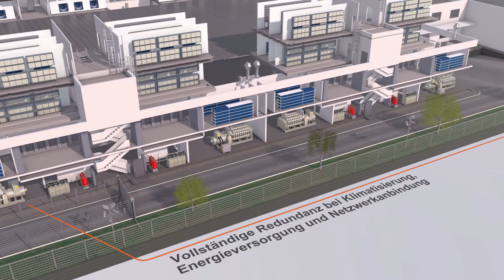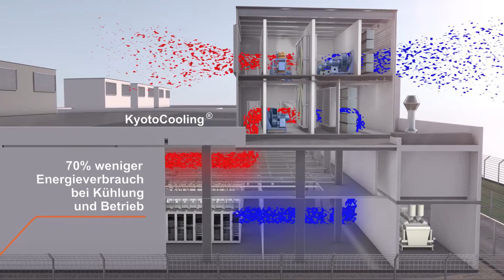Rechenzentrum München Ost: Der Aufbau im Detail - datacenter.de (2016)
Rechenzentrum München Ost der noris network AG im Detail.